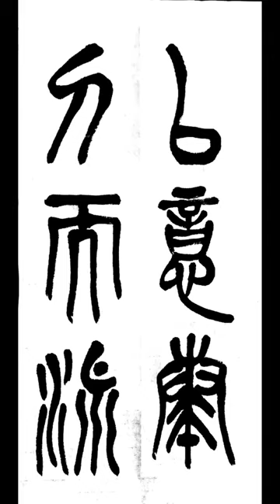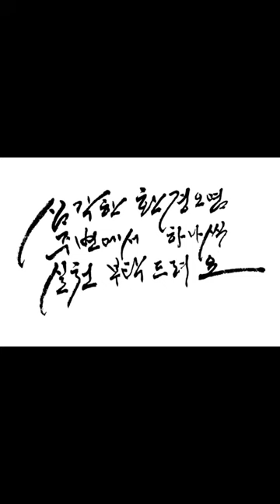以意奏刀而派 이의주도이파 篆書전서 淸청 吳昌碩오창석 西泠印社記서령인사기